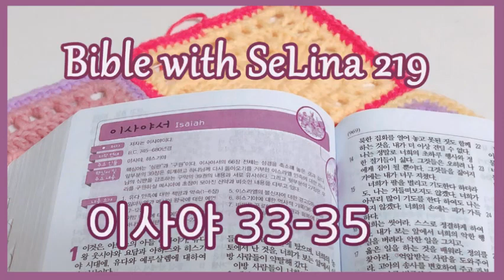새번역성경으로 듣는 성경통독 219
날씨가 쌀쌀해지네요~ 감기 조심하세요..

셀리나 SeLina